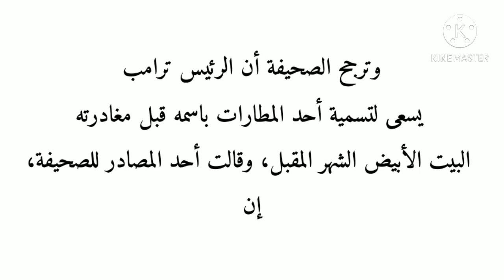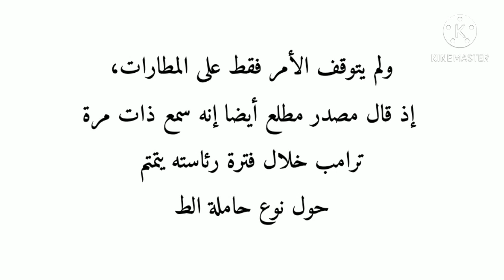قبل يوم من مغادرة ترامب للرئاسة تعرف علي أمنية دونالد ترمب الاخيرة - يناير - 2021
مغادرة_دونالد_ترمب_الحكم 2021